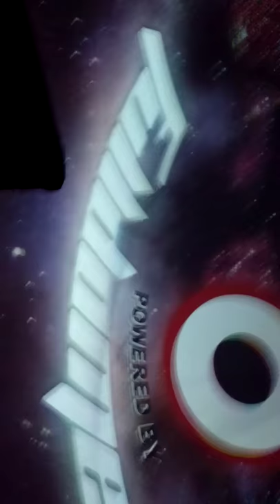Android Jones Samskara Dome at Tipper and Friendz Suwannee 2017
Its not perfect but still cool as shit, The last 6 or so minutes of the show, filmed while lying down with my phone on my stomach!